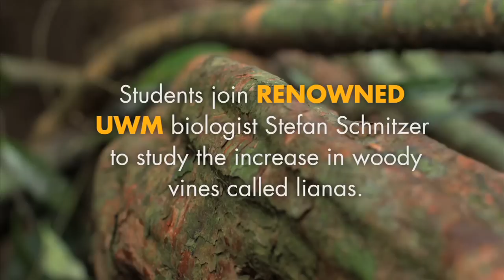UWM Spotlight on Excellence: Rainforest Research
Bags packed. Parkas? Forget them. Bug spray, bandanas and hiking boots? Check.

UWM students trade Milwaukee’s below-zero winter temperatures for 90 F and 90 percent humidity in the rainforests of Panama – trekking miles each day seeking answers to questions about global climate change.

A team of doctoral, master’s and undergraduate students meet up with Stefan Schnitzer, world-renowned UWM professor of ecology, at the Smithsonian Tropical Research Institute in the middle of the Panama Canal. Together, they’re the only researchers on Earth aggressively studying how lianas (big, woody vines) choke the carbon out of tropical forests.

In this video, join the UWM team deep in the jungles of Panama. Not even howler monkeys, army ants or scorpions get in the way of this revolutionary research.